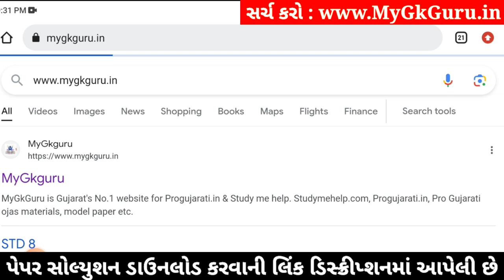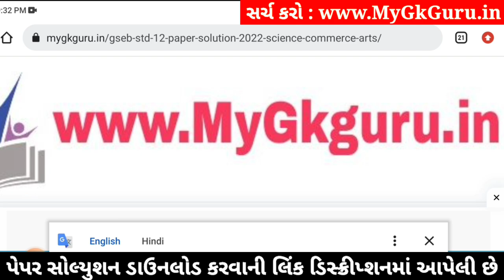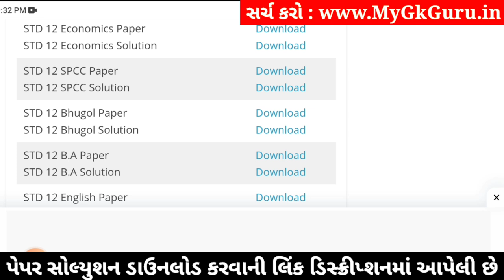std 12 economics ekam kasoti 2024 january, std 12 economics ekam kasoti paper 2024 january, 12th eco